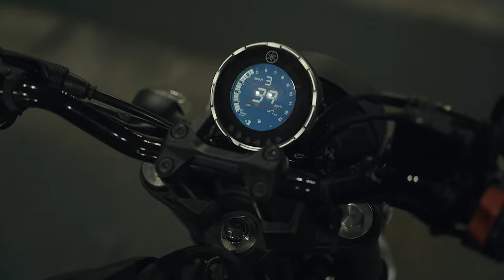2024 YAMAHA XSR155 coming to india || New yamaha Bike